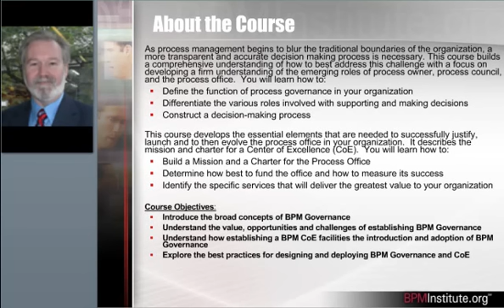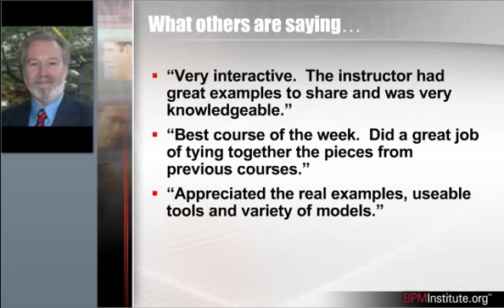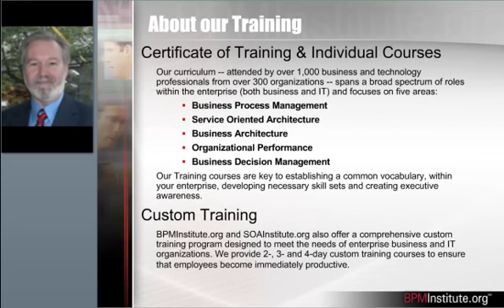Establishing Business Process Governance and COEs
As process management begins to blur the traditional boundaries of the organization, a more transparent and accurate decision making process is necessary.
This course builds a comprehensive understanding of how to best address this challenge with a focus on developing a firm understanding of the emerging roles of process owner, process council, and the process office.

This course develops the essential elements that are needed to successfully justify, launch and to then evolve the process office in your organization. It will describe the mission and charter for a Center of Excellence (CoE) and present advice for successfully establishing a CoE.
Emphasis on establishing credibility and delivering tangible value shapes the basis for the session.